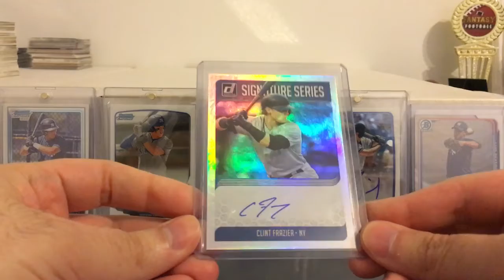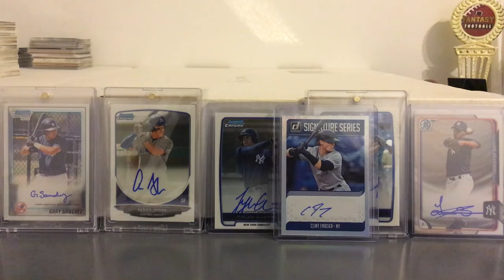Yankee Auto from Yankees Cards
Just found out Frazier got called up today!